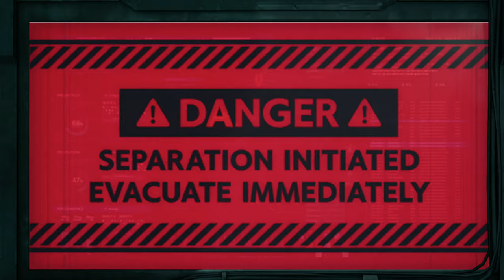【FF7 REMAKE】PS4pro版実況#47 "死闘"【Chapter 12】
支柱頂上にてタークス二人組と再戦。レノは教会で戦った時よりも確実に強くなっている...
終盤に恐らく今作では以降登場は無いと思われるケットシーが一瞬登場

OS: Windows10 64bit
CPU: Core i7-7700K 4.2GHz
RAM: 16GB
GPU: GTX1080Ti 11GB+Asetek
キャプチャボード: Monsterx u3.0r or AVerMedia Live Gamer 4K GC573
モニター: LGゲーミングモニター 27UL500-W(4K/HDR)
キーボード: K65 RAPIDFIRE Cherry MX Speed RGB COMPACT
マウス: logicool g402
ヘッドセット: Logicool G G933s無線仕様
マウスパッド: Logicool G G240t